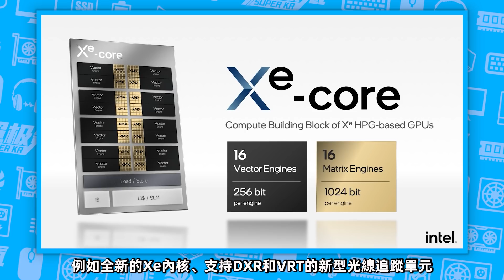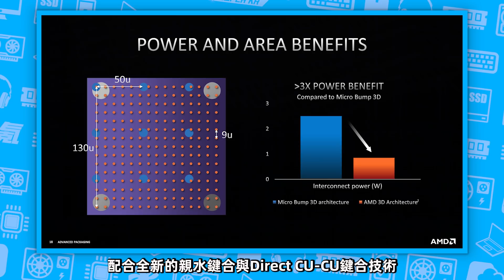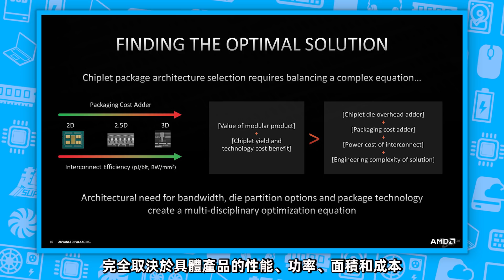AMD正式公布“未來處理器”最終形態！3倍能效、15倍密度，並有望改善CPU積熱現象「超極氪」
在2021 Hot Chips 33上
AMD公布了自家3D堆疊技術細節
其將提供3倍互連能效、15倍互連密度
並有望改善CPU積熱現象
最快Zen3+架構就會用上
AMD正式公布“未來處理器”最終形態！3倍能效、15倍密度，並有望改善CPU積熱現象「超極氪」 本頻道製作的所有影片都符合平台的使用政策，沒有任何違規行為。